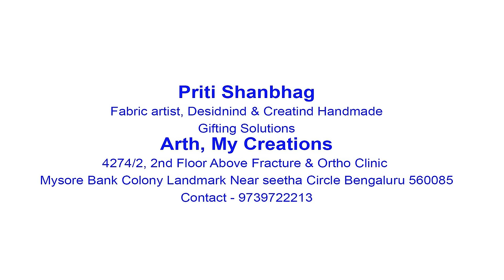ಸ್ಯಾರಿ ಪೇಂಟಿಂಗ್ಸ್ | Saree Hand Painting Silk Saree & Cotton Saree | Warli Art Painting | 2023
SHOP
Priti Shanbhag
Fabric artist, Desidnind & Creatind Handmade
Gifting Solutions
Arth, My Creations
4274/2, 2nd Floor Above Fracture & Ortho Clinic
Mysore Bank Colony Landmark Near seetha Circle Bengaluru 560085